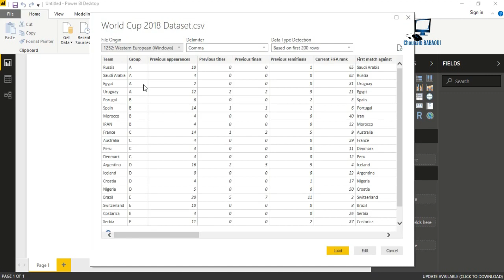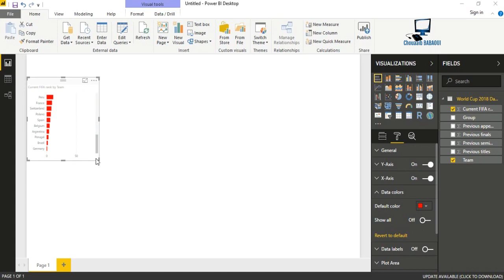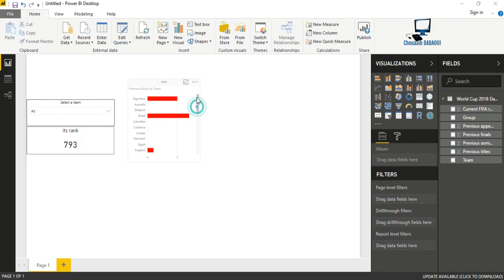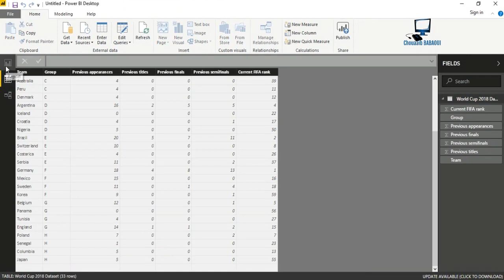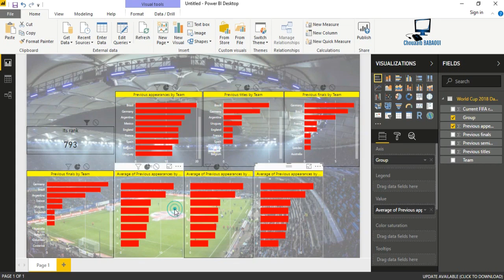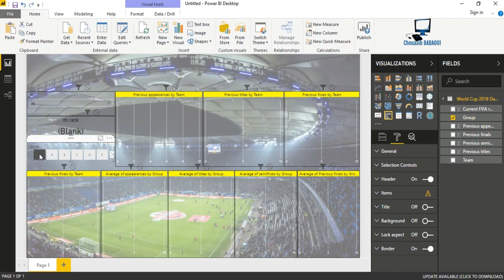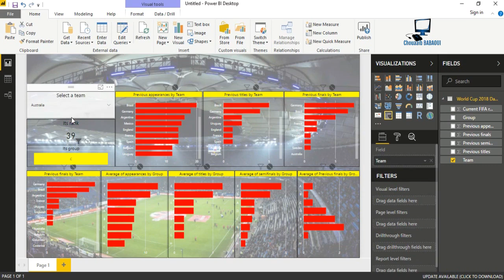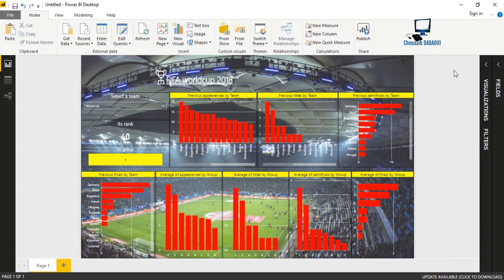Demo 51 : Create a simple report of "FIFA worldcup 2018" by using Power BI desktop.